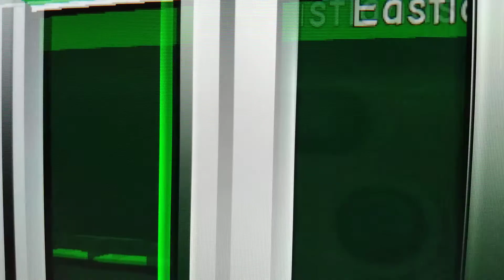8 de octubre de 2020